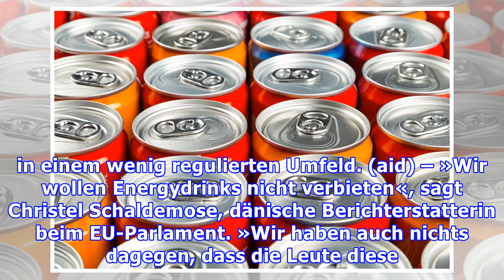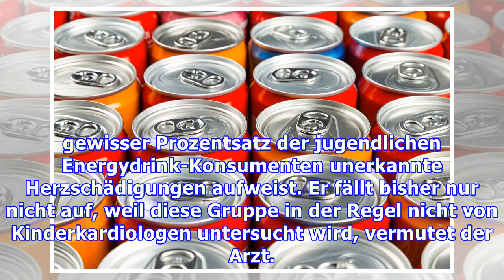EU: Keine Koffeinwerbung auf Energydrinks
EU-Parlament stoppt Gesundheitsangaben »Wir wollen Energydrinks nicht verbieten«, sagt Christel Schaldemose, dänische Berichterstatterin beim EU-Parlament. »Wir haben auch nichts dagegen, dass die Leute diese Getränke trinken.« Es gibt allerdings viele Gründe, warum auf der süßen Koffeinbrause keine Gesundheitsaussagen zu Koffein stehen sollen. Das EU-Parlament forderte deshalb am 7. Juli 2016 die...